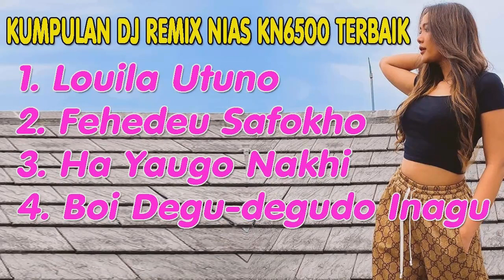Kumpulan Dj Remix Nias Kn6500 Nonstop || Dj Lagu Nias Terbaik 2023